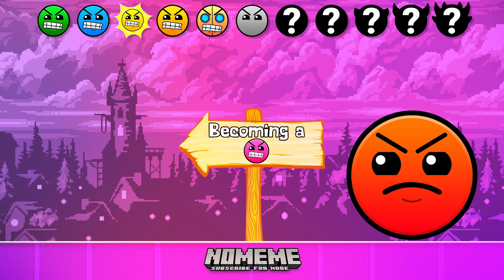Fire In The Hole But Everyone Looks Like Air In The Sky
The "FIRE IN THE HOLE: NEW Versions" meme was used in this "no meme" video - Fire In The Hole But Everyone Looks Like Air In The Sky (Full Version)